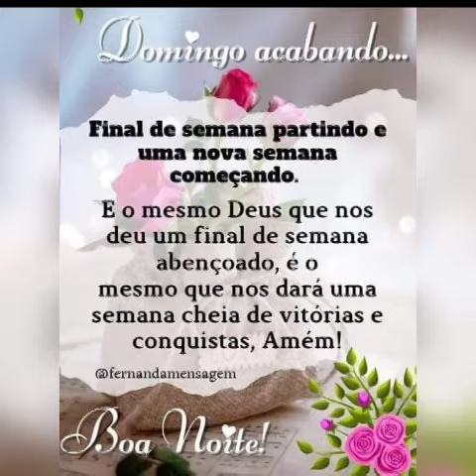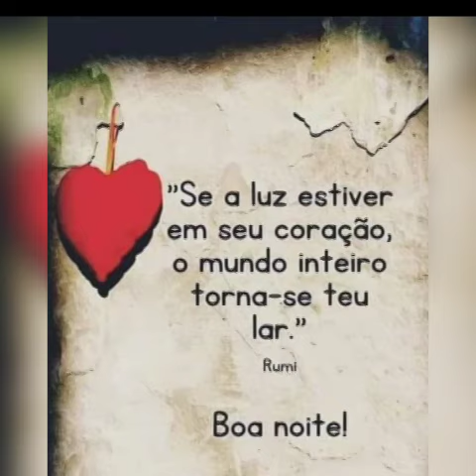Depois da tempestade vem a bonansa😍#@marcosmacielinscreva.